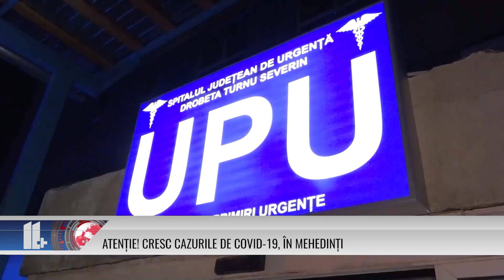Atenție! Cresc cazurile de COVID-19, în MEHEDINȚI